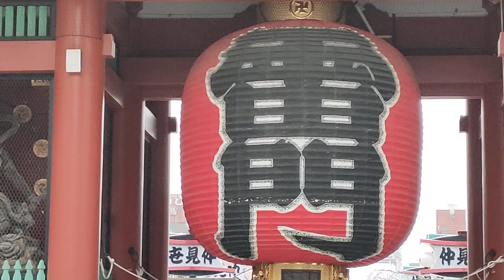りんぐの雪の浅草さんぽ❄11雪景色の浅草雷門【2024.3.8】